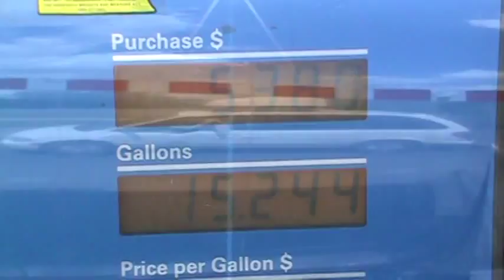Summer Vacation in 1 minute